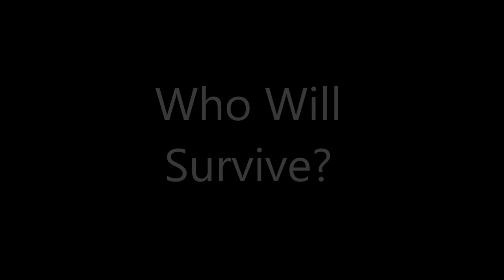The Wildy Games (Teaser)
Only one will survive